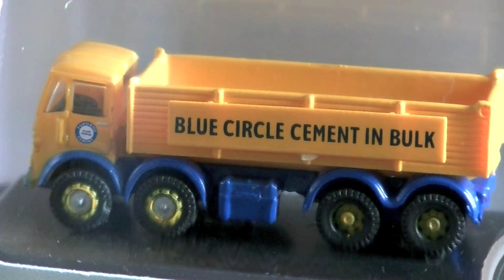Badgers Green Part 2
The 2nd part in a series of building a late 1970's BR blue era N gauge layout. Badgers Green see's the opening of the partly finished Darkwood Tunnel along with the arrival of class 52 Western Invader.
Clump Foliage and Earth Undercoat by Woodland Scenics. Plaster Bandages by Noch and Terra-Forma. Sycamore Trees by Scene Scapes. BR Van by Oxford, Blue Circle Lorry also by Oxford. Cows by Noch. Class 52 Western Invader by Dapol. All other locomotives and rolling stock by Graham Farish.